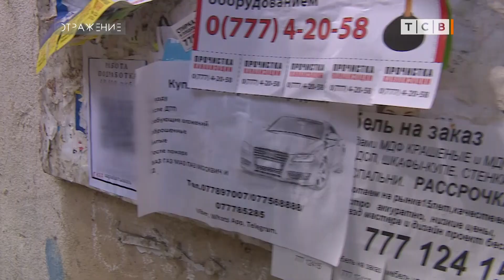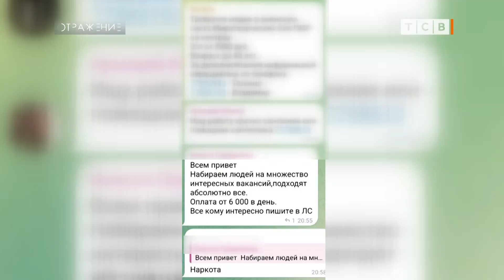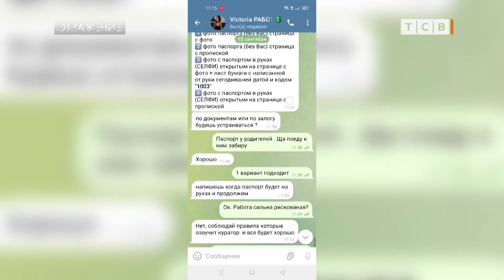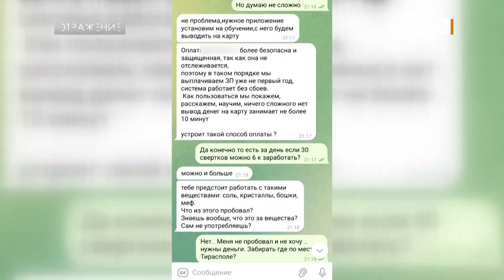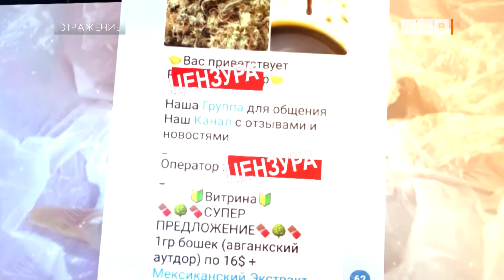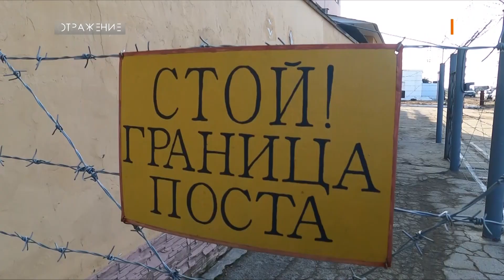Продавцы наркотиков совсем обнаглели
Скандал недели. В самом центре Тирасполя на площади Суворова на светлой стене на фоне часовни появилась чёрная надпись – реклама интернет-магазина по продаже наркотиков. Это был настолько наглый вызов милиции, властям, да и всему обществу, что милиция и власти обязаны были реагировать. И очень быстро. Парня, который сделал эту надпись взяли через несколько часов. Теперь ему светит большой штраф, а может, что и похуже. И вроде бы зло наказано, но есть ощущение, что история на этом не закончена. И что дело здесь не только в неадекватности конкретного молодого человека. Всё глубже и хуже. В тюрьмах всё больше закладчиков, но организаторы наркобизнеса легко находят новых одноразовых сотрудников. А наркологи говорят, что в Приднестровье всё больше синтетических наркоманов и они всё моложе. При этом буквально каждую неделю в новостях мы рассказываем о том, что таможенники пресекли провоз очередной партии наркотиков или что милиция задержала очередного закладчика. Это похоже на битву с мифической гидрой: на месте срубленной головы вырастает две.